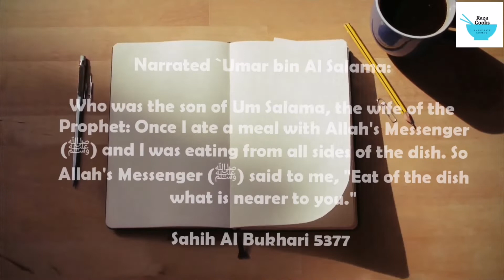Which grapes to buy